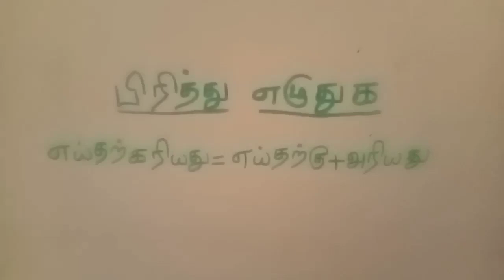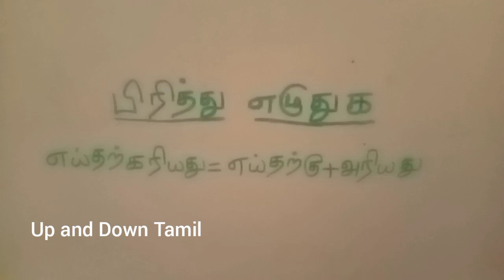எய்தற்கரியது = எய்தற்கு + அரியது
We learn

பிரித்து எழுதுக

எய்தற்கரியது